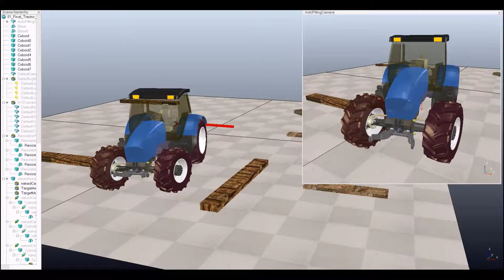Simulation of Tractor Dynamic in V-REP for Digital Agriculture